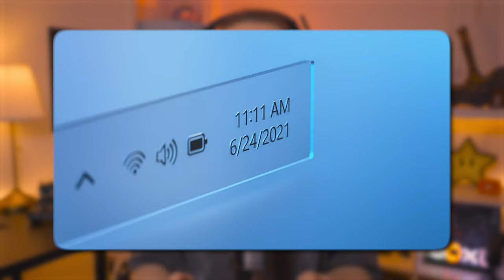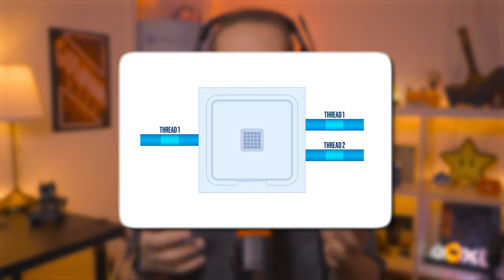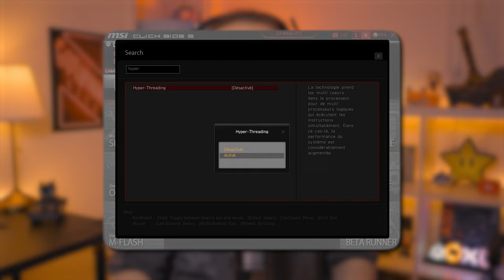Boost FPS: Faut-il DÉSACTIVER l'Hyper-Threading sur ton CPU Intel/AMD !?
📊 Augmente les performances de ton processeur (Intel ou AMD) tout en réduisant la consommation d'énergie, la tension et la température. Impossible? Maintenant c'est possible, super simple et totalement safe!

En 2024, faut-il désactiver l'Hyper-Threading ou le SMT pour un boost de FPS en jeu? Découvre la réponse dans cette vidéo avec des benchmarks détaillés, des analyses de performance et des explications accessibles à tous ^^

⏳ Timecode ⏳

0:00 Présentation de la vidéo
1:11 Rainbow Six - 1080p Low
2:01 Rainbow Six - 1080p Ultra
2:50 Rainbow Six - 1440p Low
3:39 Rainbow Six - 1440p Ultra
4:28 Rainbow Six - 2160p Low
5:17 Rainbow Six - 2160p Ultra
6:06 Forza Horizon 5 - 1080p Low
6:57 Forza Horizon 5 - 1080p Ultra
7:46 Forza Horizon 5 - 1440p Low
8:35 Forza Horizon 5 - 1440p Ultra
9:24 Forza Horizon 5 - 2160p Low
10:13 Forza Horizon 5 - 2160p Ultra
11:02 Cyberpunk 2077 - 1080p Low
11:44 Cyberpunk 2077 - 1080p Ultra
12:24 Cyberpunk 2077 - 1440p Low
13:04 Cyberpunk 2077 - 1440p Ultra
13:45 Cyberpunk 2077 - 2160p Low
14:25 Cyberpunk 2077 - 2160p Ultra
15:05 Metro Exodus - 1080p Low
16:06 Metro Exodus - 1080p Ultra
17:05 Metro Exodus - 1440p Low
18:05 Metro Exodus - 1440p Ultra
19:05 Metro Exodus - 2160p Low
20:04 Metro Exodus - 2160p Ultra
21:02 Disclaimer Benchmark
21:30 Explication Hyper-Threading/SMT
23:51 Hyper-Threading + Undervolting ?
24:39 Benchmark - Hyper-Threading + Undervolting
25:16 Faut-il désactiver l'Hyper-Threading ?
25:42 Comment désactiver l'Hyper-Threading ?
26:18 CPU Intel 15th gen/Core Ultra
26:56 Conclusion et détails

🌍 Ressources 🌍